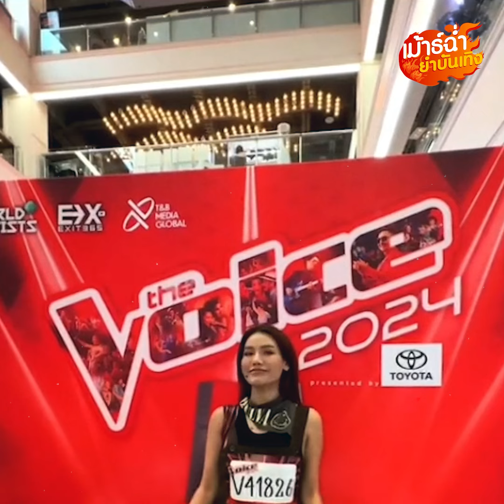ฟังความจริง! อิงฟ้า เคลียรชัด ถูกเม้าธ์แรง ใช้เส้นดัน"พี่สาว"เข้ารอบรายการดัง!: Khaosod - ข่าวสด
อุ๊ยแรงจริง มีเรื่องให้ “อิงฟ้า” ต้องออกมาเคลียร์ดราม่าอีกแล้ว เมื่อเธอถูกเม้าธ์แรงใช้เส้นสายดัน “พี่สาว” ให้ผ่านเข้ารอบร้องเพลงรายการดัง แล้วเรื่องนี้จะใช่เรื่องจริงเปล่า เดี๋ยวเราไปฟังจากปากอิงฟ้ากัน